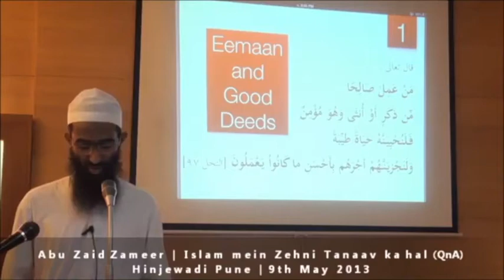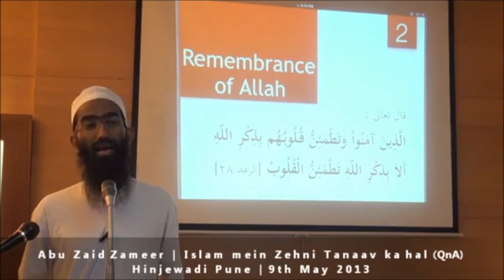Allah ko yaad karne ke kya fayde | Shaykh Abu Zaid Zameer